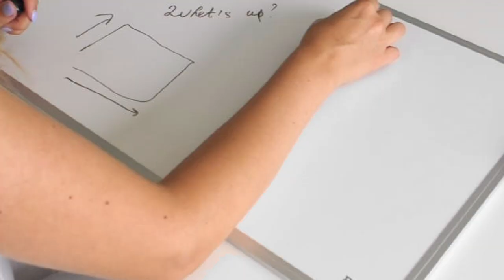DESQ Whiteboard | Magnetic | 40 x 60 cmvideo 420X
Strong and sturdy whiteboard with sleek aluminium frame

✓ Magnetic, writeable, dry erasable
✓ Including mounting kit and magnetic marker with eraser on top
DESQ Whiteboards are designed to support you! To make your words, ideas, lists or plannings visible.

DESQ - Feel good at work